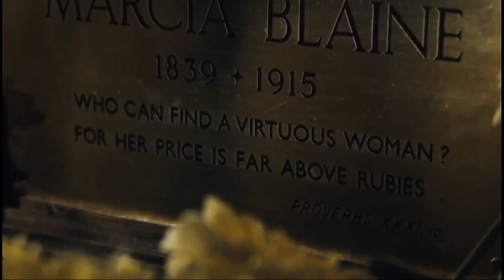The Prime of Miss Jean Brodie (24.2.1969) M&E Titles HD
The Prime of Miss Jean Brodie (1969) 20th Century Fox
Directed by Ronald Neame